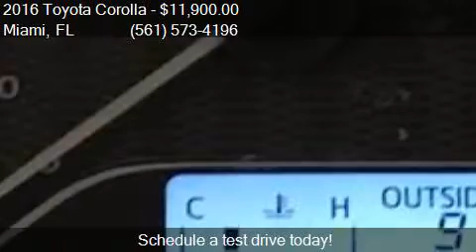2016 Toyota Corolla LE Plus 4dr Sedan for sale in Miami, FL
This 2016 Toyota Corolla LE Plus 4dr Sedan is for sale in Miami, FL 33010 at Lot 6.

Engine: 1.8L I4
Transmission: CVT
Color: Gray
Mileage: 32794
Contact 1000 Cars Plus / Rae Torres Miami Miami, FL 33010 to test drive this 2016 Toyota Corolla LE Plus 4dr Sedan today.